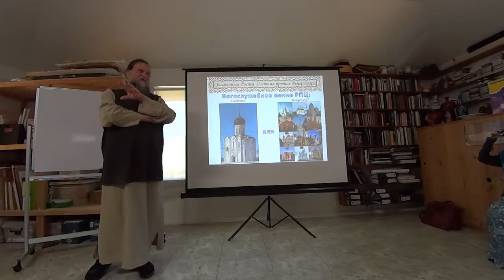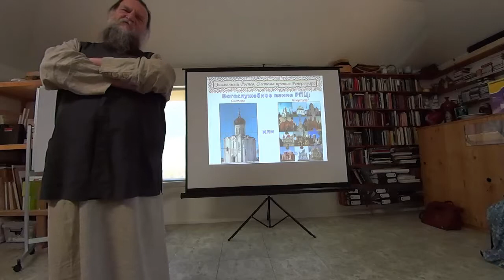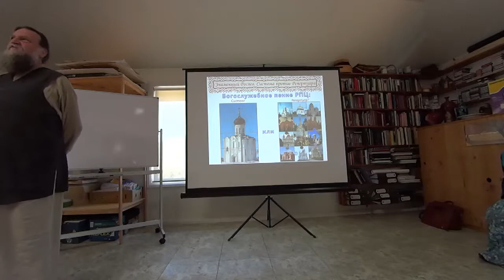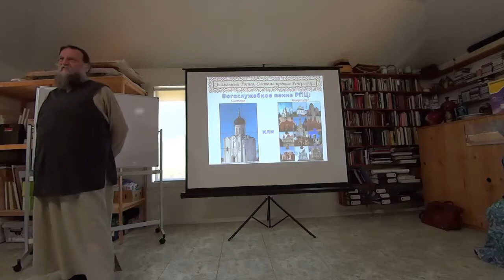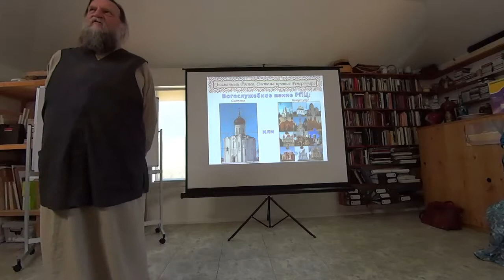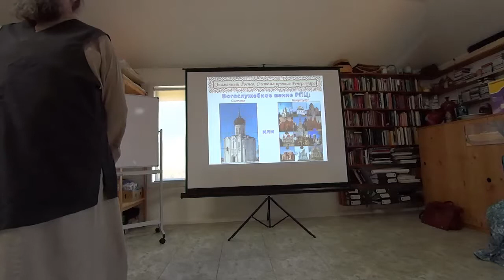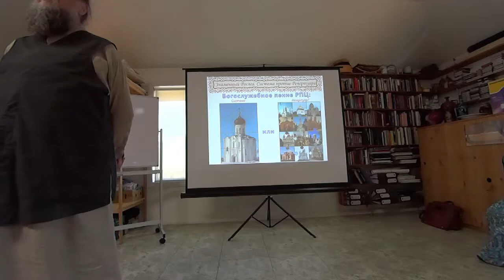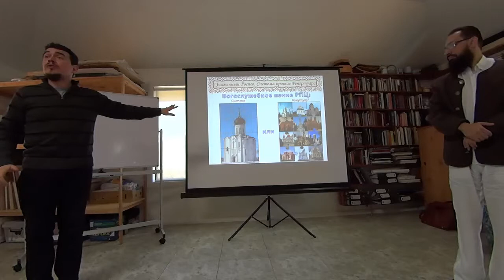01 2013 Znamenny Raspev Seminar Introduction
3-х дневный семинар "Знаменный Распев. Система против Репертуара" (с 17 по 19 декабря 2013), Спасо-Преображенский Монастырь, Бомбала, Австралия.

Part of a 3 day seminar "Znamenny Raspev - System vs Repertoire" (from 17th December to 19th December 2013), The Holy Transfiguration Monastery, Bombala NSW, Australia.